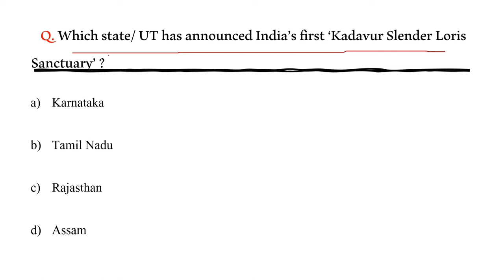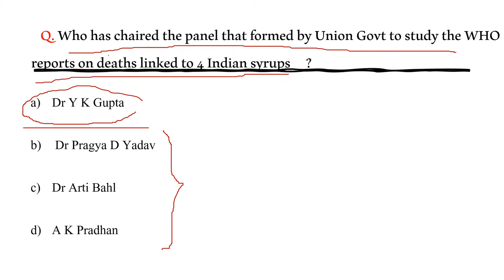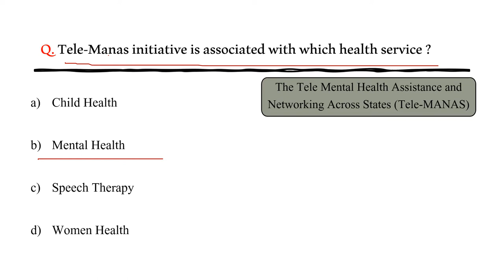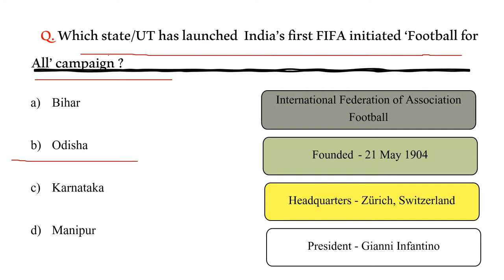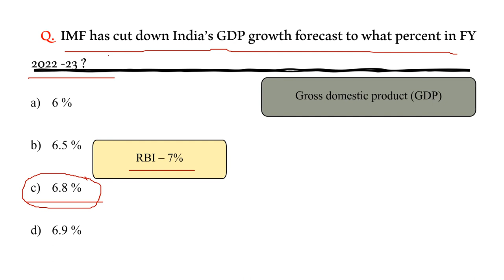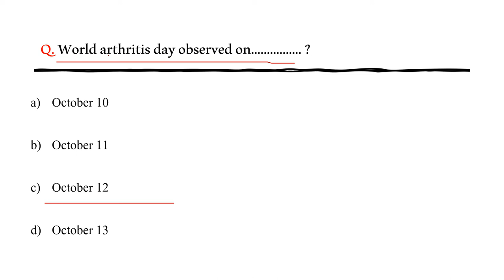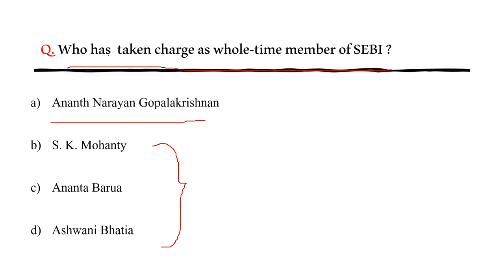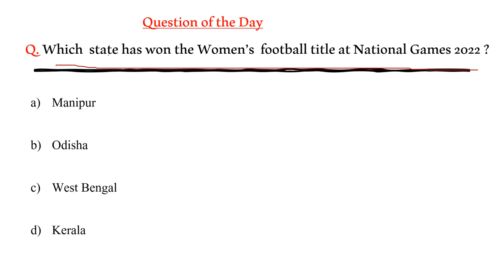13 October 2022 Current affairs | current affairs 2022 in English| Top 10 Daily current affairs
13 October 2022 current affairs .

To watch weekly current affairs video from 02 to 08 October 2022, please click the

Happy Learning.